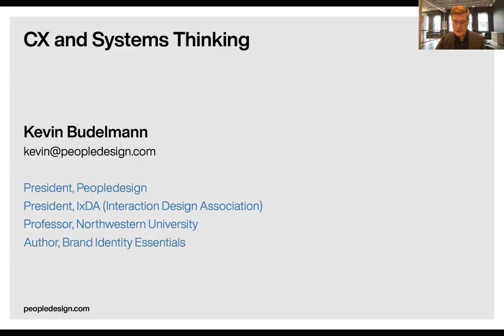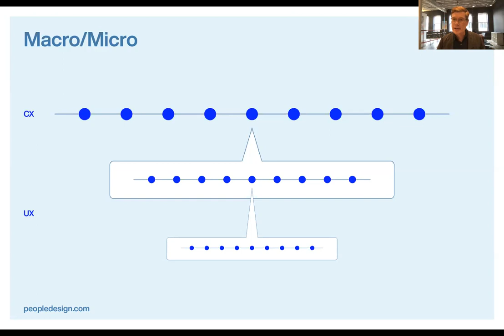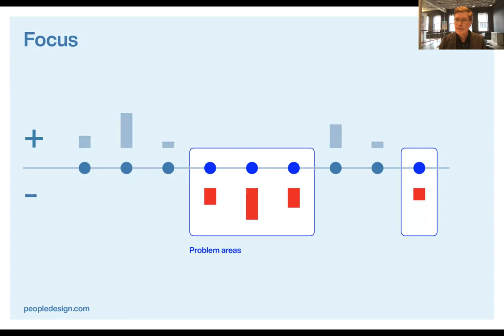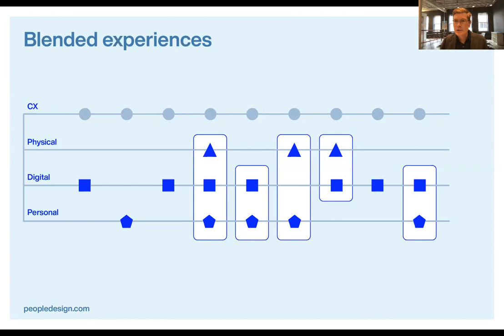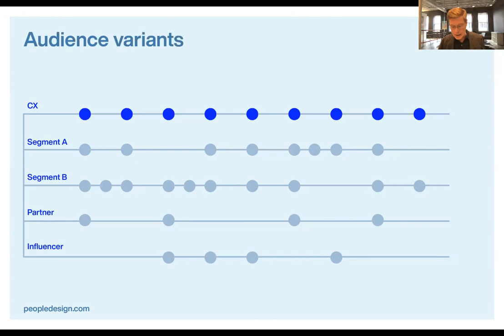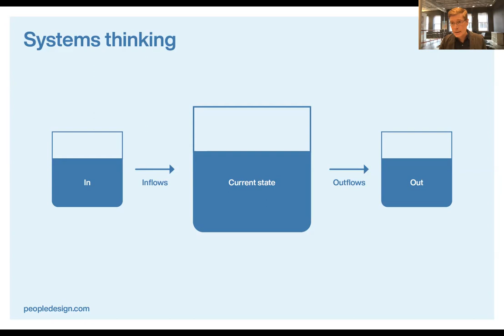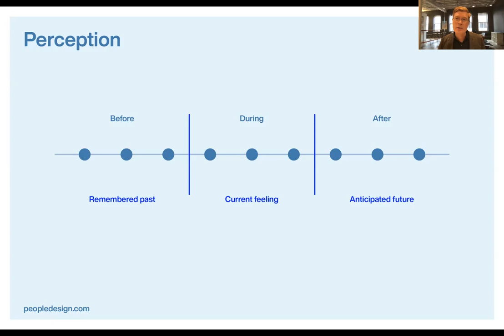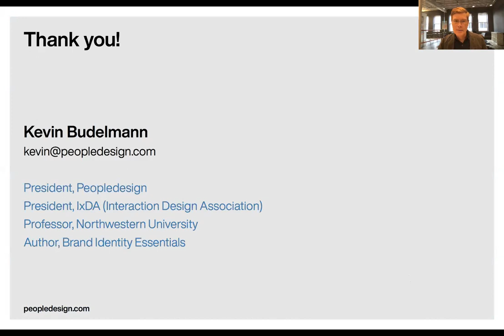CX and Systems Thinking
The idea of customer experience isn't new. However, the emerging discipline of CX management will require new approaches to adapting to a changing landscape. Systems thinking is a way to face the complex challenges ahead.